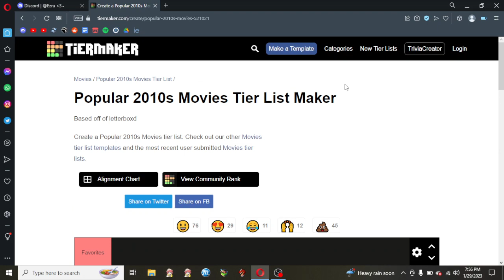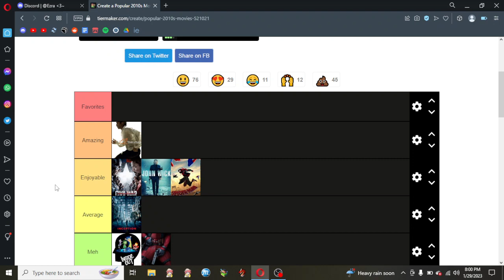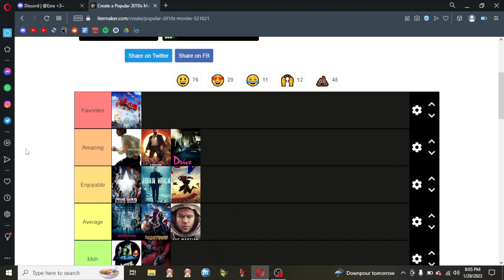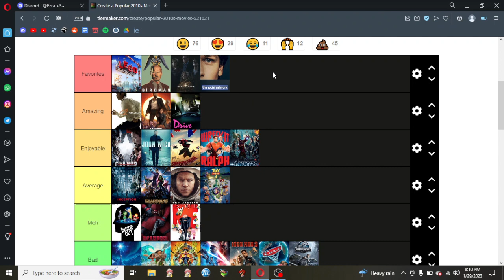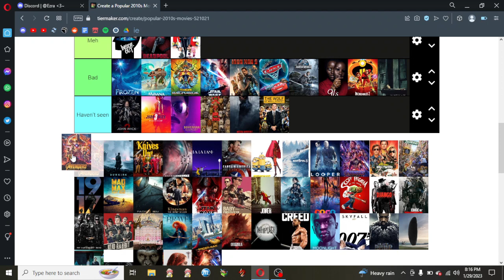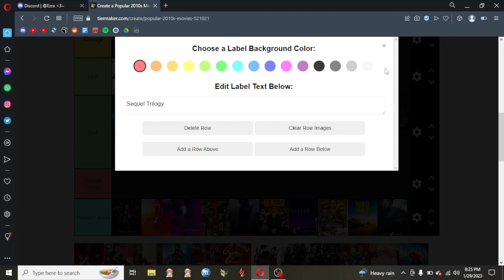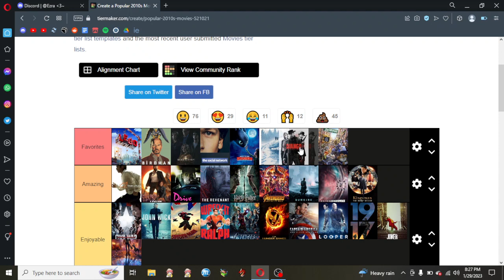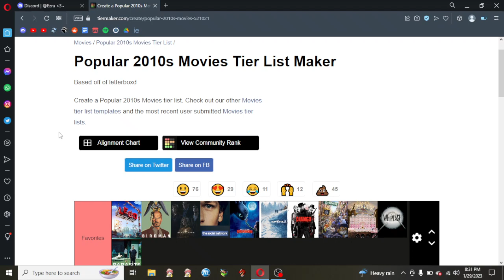2010s Movie Tier-List